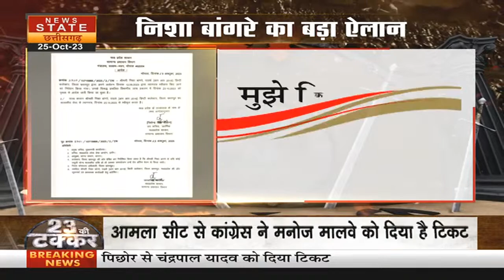Nisha Bangre ने खेला बड़ा दांव, Congress से लड़ेंगी विधानसभा चुनाव? | MP Election 2023 | Kamalnath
पूर्व डिप्टी कलेक्टर निशा बांगरे का इस्तीफा राज्य सरकार ने मंजूर कर लिया है---जिसके बाद उन्होंने चुनाव लड़ने का ऐलान कर दिया---वो जल्द ही नामांकन भी दाखिल करेंगी---बता दें कि निशा बांगरे बैतूल की आमला सीट से कांग्रेस के टिकट पर विधानसभा चुनाव लड़ने की तैयारी कर रही थीं। लेकिन, राज्य सरकार द्वारा उनके त्यागपत्र पर फैसले में देरी को देखते हुए कांग्रेस पार्टी ने मनोज मालवे को प्रत्याशी घोषित कर दिया। ऐसी संभावना जताई जा रही है कि कांग्रेस अब आमला सीट पर अपना प्रत्याशी बदल सकती है।

The state government has accepted the resignation of former Deputy Collector Nisha Bangre---after which she announced to contest the elections---she will also file nomination soon---Please note that Nisha Bangre is Congress candidate from Betul's Amla seat. She was preparing to contest the assembly elections on the ticket of. But, in view of the delay in the decision on his resignation by the state government, the Congress party declared Manoj Malve as its candidate. There is a possibility that Congress may now change its candidate on Amla seat.